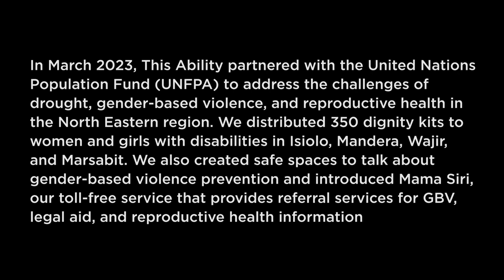Northeastern visit Documentary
In March 2023,  we partnered with United Nations Population Fund (UNFPA) on a joint mission to address drought, gender-based violence, and reproductive health issues in the North Eastern region. We distributed 350 dignity kits to women and girls with disabilities in Isiolo, Mandera, Wajir, and Marsabit. We later created safe spaces for candid discussions on GBV prevention and introduced Mama Siri our toll-free service that provides crucial referral services for GBV, legal aid, and reproductive health information.